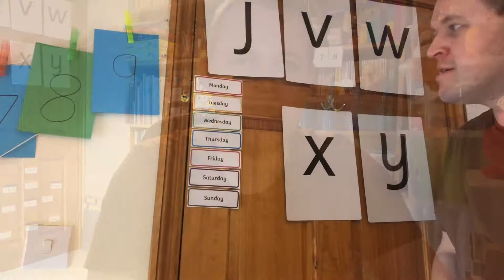Day 16 | Video 1 | Morning Puffins | PE With Joe | 27.01.21